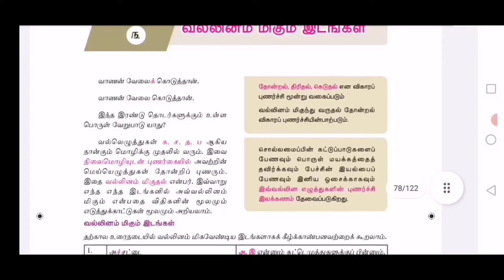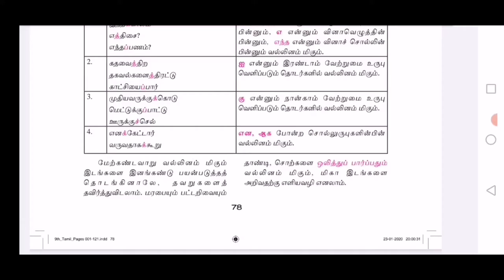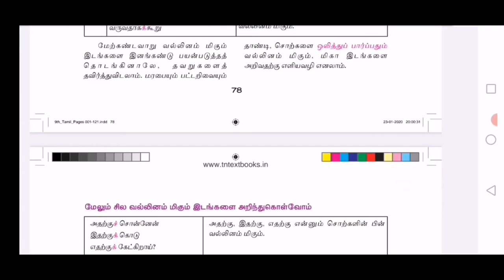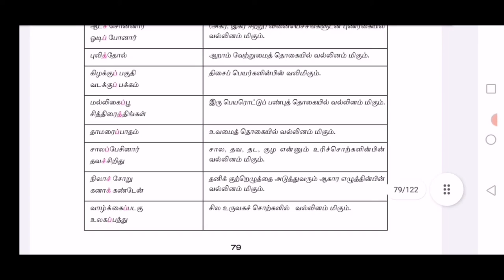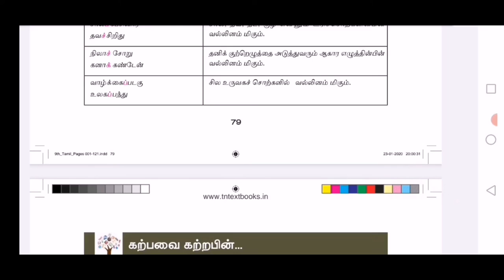வல்லினம் மிகும் இடங்கள் - பொதுத்தமிழ் - CLASS 160